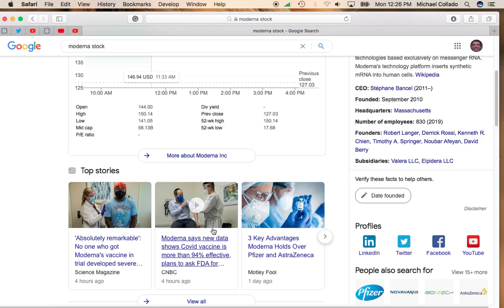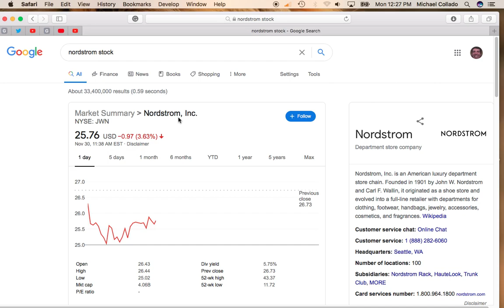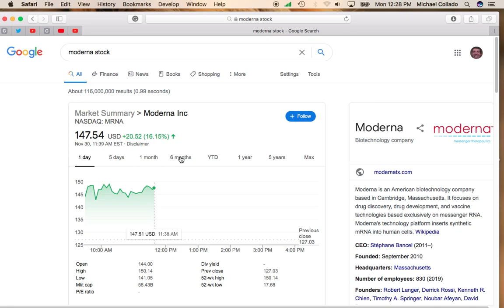Moderna Stock (MRNA) Rockets Up 16% on 100% Effective Vaccine